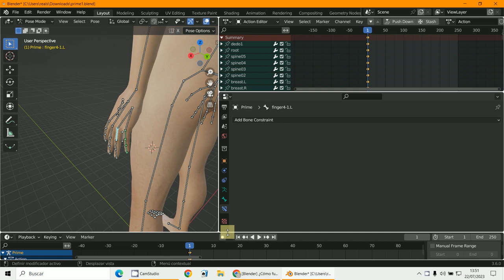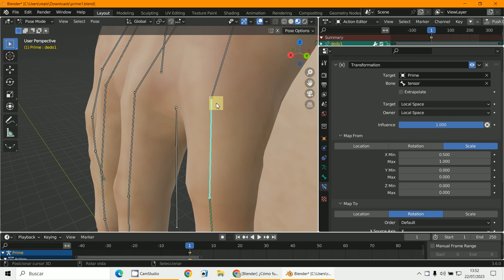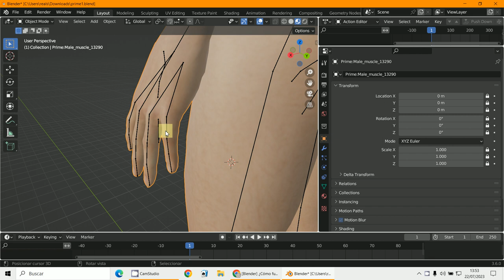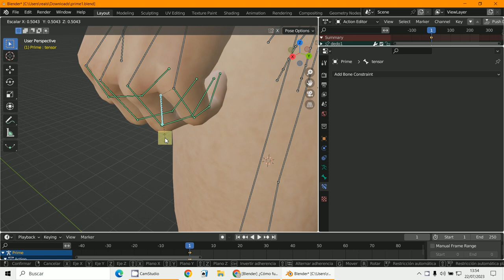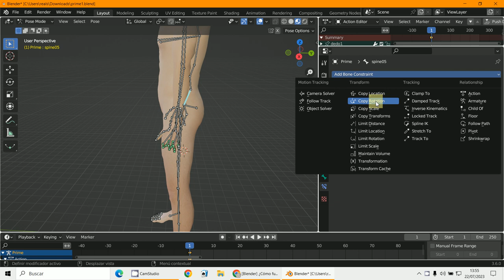Constraints 2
3D Blender 3.6
Constraints
Trasformation